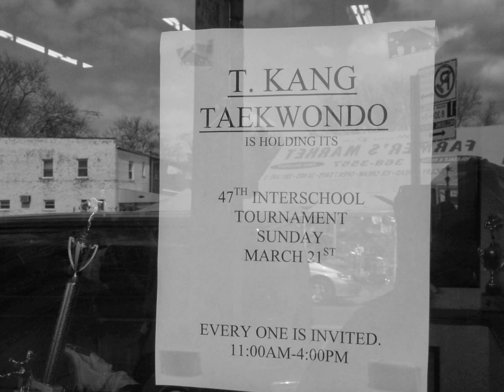T. Kang Taekwondo Sheepshead Bay